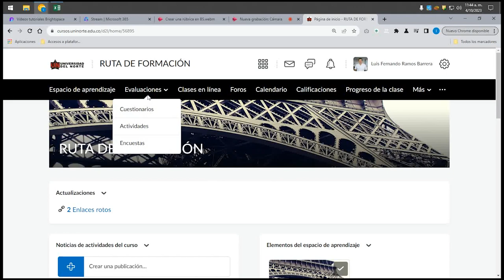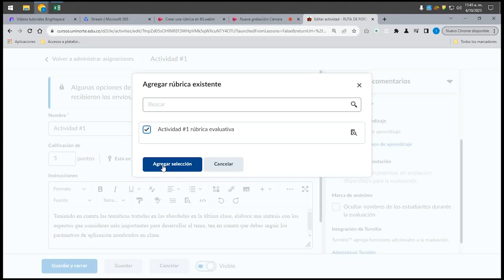Agregar una rúbricas en Brightspace